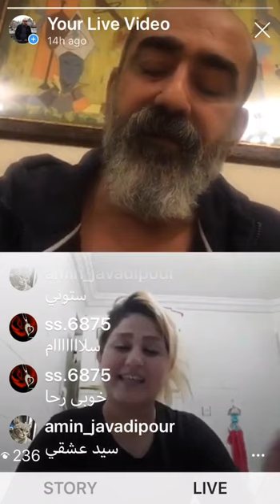سید ابی پوش..گفتگو با بانو ریحانه پرچم گرکان بالاست